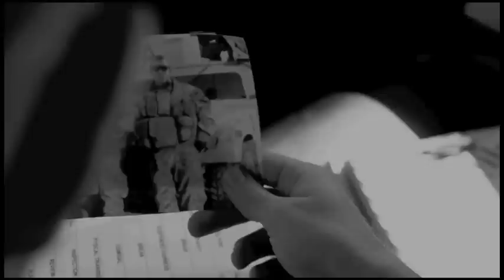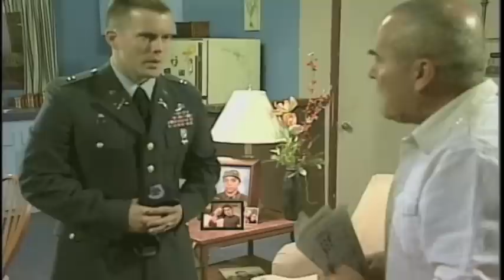Robert Kugler Dramatic Reel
This is a compilation of clips from Rob Kugler's dramatic acting in the short year that he has lived in the Los Angeles Area. With a drive to succeed that surpasses the common actor, Rob constantly proves that he is the next staple in the business of lead dramatic roles. His ability to adapt to any strong-willed character is proven as he can be a warrior, a leading heartthrob, or an Army officer bearing bad news.